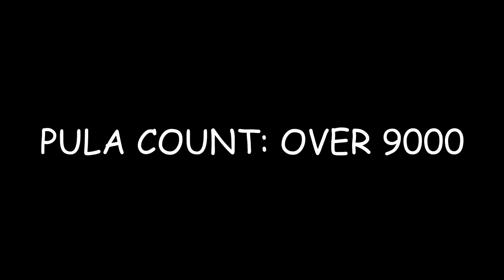CEL MAI MARE RAGE AL MEU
PC & Peripherals:

 Motherboard: ASUS Z170 PRO GAMING
 Processor: I7 6700k 4.0GHz
 Graphics Card: Zotac GeForce GTX 1080 Ti Mini 11GB DDR5X 352-bit
 Memory Ram: HyperX Fury Black  8GBx2 2400mhz
 Hard-Disk & SSD:  Seagate BarraCuda 2TB SATA-III 7200RPM 64MB
 Keyboard: Corsair strafe ( cherry mx red )
 Mouse: Zowie fk1
 Mouse Pad: SteelSeries QcK XXL
 Headsets: HyperX Cloud II
 Monitor: acer ?? 144hz
Microphone: Blue Snowball